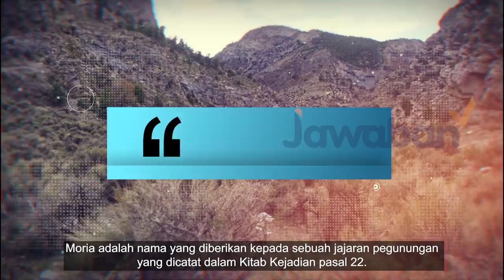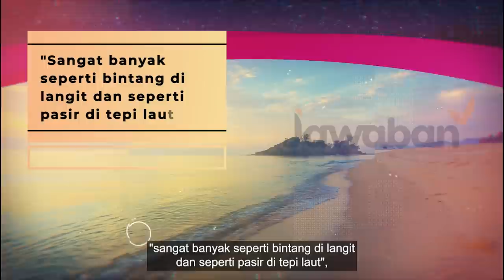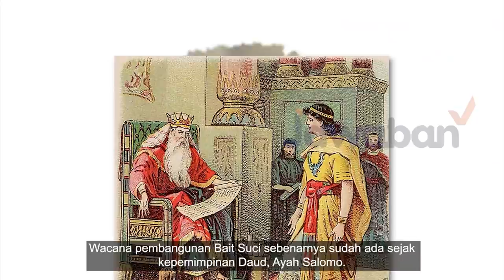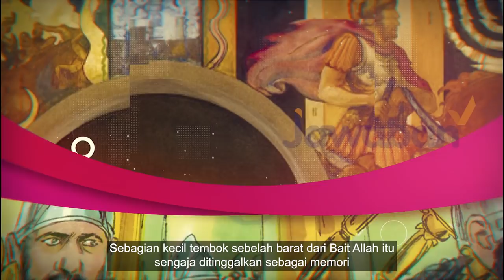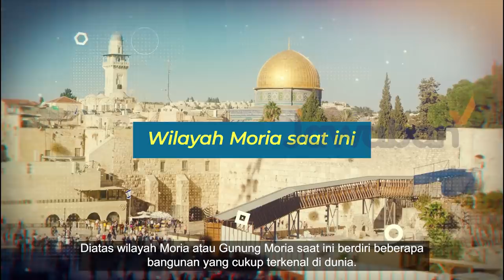FaktaAlkitab | BAIT SUCI YANG DIBANGUN RAJA SALOMO DITEMUKAN, INILAH LOKASINYA !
FaktaAlkitab episode kali ini akan membahas suatu tempat yang bersejarah dimana peristiwa-peristiwa bersejarah pernah terjadi dan ditulis dalam Alkitab salah satunya Bait Suci yang dibangun Raja Salomo. Mau tau lebih lanjut? nonton sampai habis yah JCers di Fakta Alkitab hanya di Jawaban Channel.